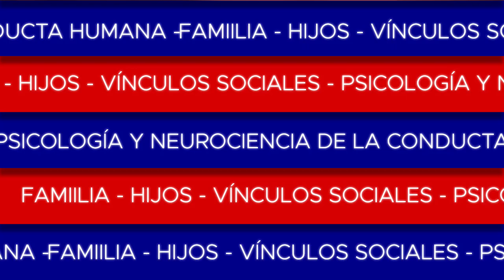Los efectos de la soledad en Navidad